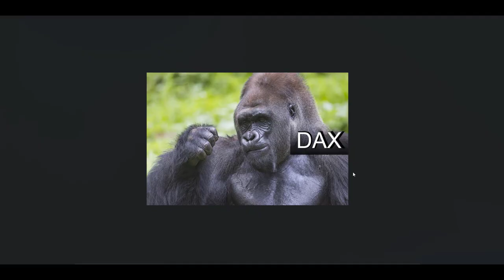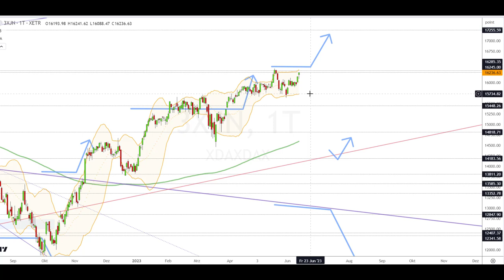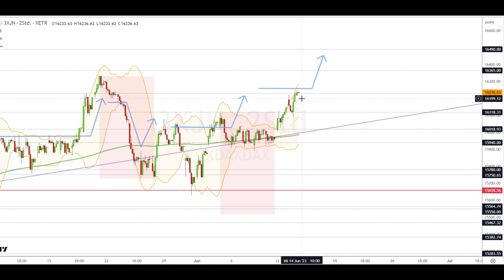Dax Analyse 14.06.2023